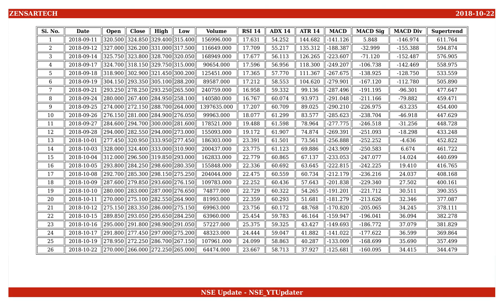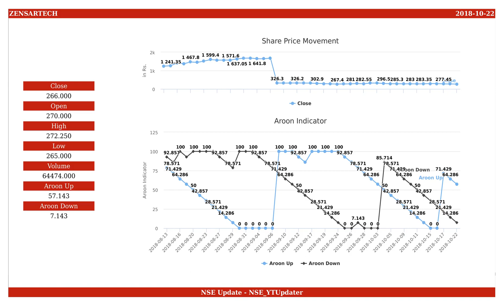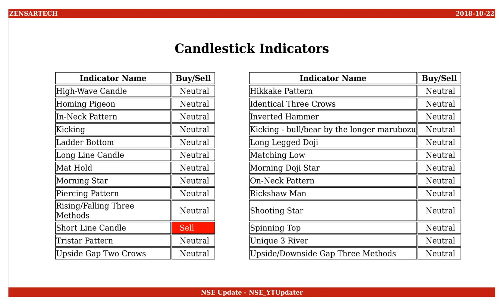Zensar Technologies, NSE ID - ZENSARTECH, BSE ID - 504067 Dt. 2018-10-22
This is an educational video on technical indicators of Zensar Technologies as of 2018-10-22.

Few Informations on the stock are :
NSE Name : ZENSARTECH
BSE Name : 504067
ISIN Number : INE520A01019

An Outlook on the share values are :
Open : 270.000
High : 272.250
Low : 265.000
Close : 266.000